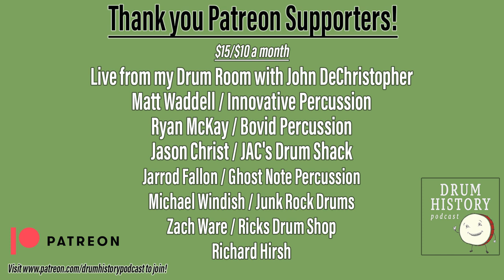The Drum Legends of Wayne Shorter with Mark Griffith - EP 195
The list of legendary drummers that played with the late Wayne Shorter is absolutely incredible. Mark Griffith takes us through each album and stage in Waynes career and which iconic drummer was involved at any given time. Just to name a few, he played with people such as Art Blakey, Tony Williams, Jack DeJohnette, Elvin Jones, Ndugu Chancler, Peter Erskine, Bryan Blade, Jeff Porcaro and that is just barely scratching the surface. Mark is the Editor in Chief and Director of Content/Education for Modern Drummer and he has tons of great first hand experiences with many of these drummers who all held Wayne Shorter in the highest regard possible.

*The Questlove documentary I was talking about is called "Summer of Soul" from 2021